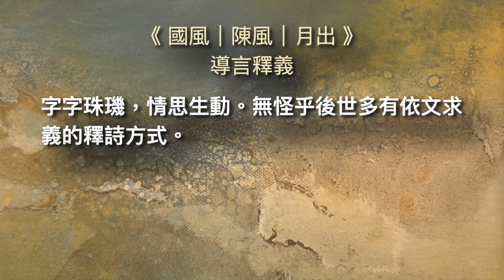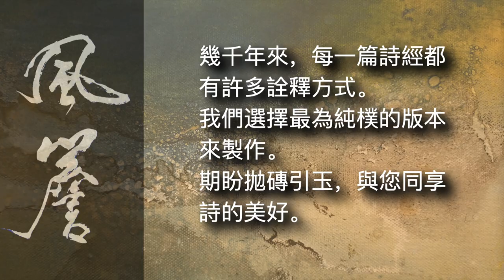詩經有聲書｜國風｜陳風｜月出 🔹風簷細品詩經🔹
詩經有聲書🔹風簷細品詩經🔹
[ 詩經 | 國風 | 陳風｜月出 ]

■ 詩文

月出皎兮 佼人僚兮 舒窈糾兮 勞心悄兮

月出皓兮 佼人懰兮 舒懮受兮 勞心慅兮

月出照兮 佼人燎兮 舒夭紹兮 勞心慘兮

■ 導言釋義

詩經名篇 [ 陳風 | 月出 ] 歷來有不同釋義。

《陳譜》記載此詩為陳宣公所作。毛詩序: 「月出，刺好色也。在位不好德，而說美色焉。」詩人刺諷陳宣公，不直接寫國君應當好德勤政，而單單著墨於美人姝容，也可說是期盼上位者勤政好德的婉轉諷諫傑作。

本詩重章疊句，以月出起興。用「僚」「懰」「燎」形容美人容顏白皙，越發明麗，乃至光彩耀人。恰如月光從皎潔，皓明，乃至照耀。

美人姿容舒緩，窈窕動人。用「窈糾」「懮受」「夭紹」形容姝麗體態妙曼多姿。雙聲疊韻，綿延不已。

思而不見則憂。更用「悄」「慅」「慘」形容傾慕者悄然憂悶，內心騷動，乃至思而不得的思念心緒三層次。

字字珠璣，情思生動。無怪乎後世多有依文求義的釋詩方式。

朱熹認為這是一首男女相悅而思念的情詩。近現代有更多情詩闡釋版本。留予讀者繼續賞析。

■ 白話釋文

月兒出來多麼皎潔啊
美人姝容多麼明麗啊
舒緩體態多麼窈窕啊
我心思念悄然憂煩啊

月兒出來多麼皓潔啊
美人姝容多麼明媚啊
舒緩體態多麼妙曼啊
我心思念騷動不安啊

月兒出來多麼明耀啊
美人姝容多麼動人啊
舒緩體態多麼嫵媚啊
我心思念焦躁不安啊